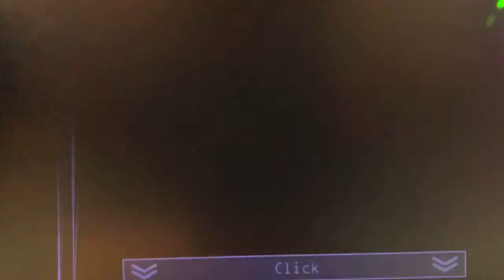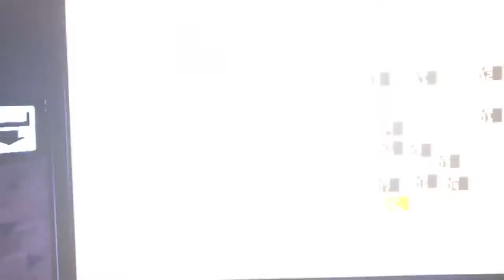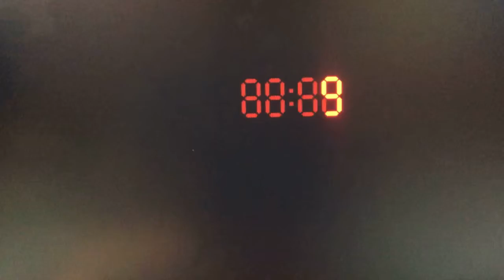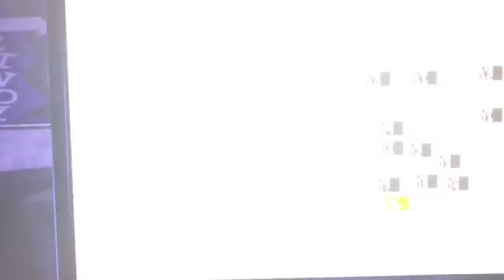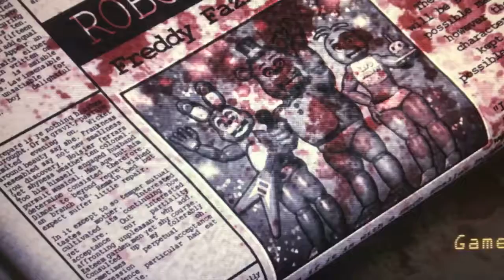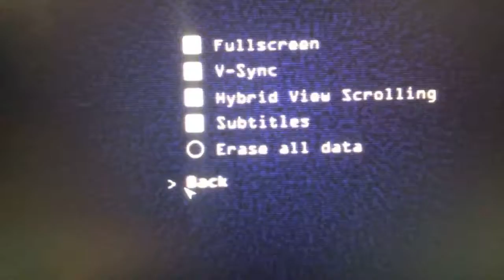Five nights at Candy’s remastered Night 5 | Paychecks are nice...